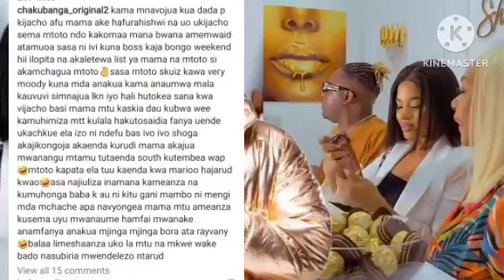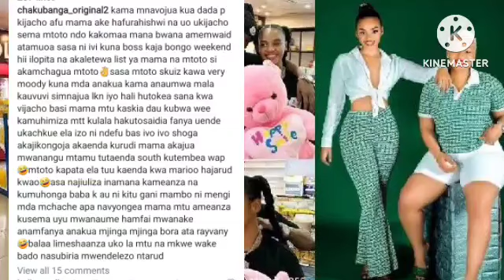MAZITO!! KAJALA ATUPA LAWAMA KWA MARIOO KISA YANAYOENDELEA KWA PAULA/AMUHUSISHA RAYVANNY SIRI NJE...